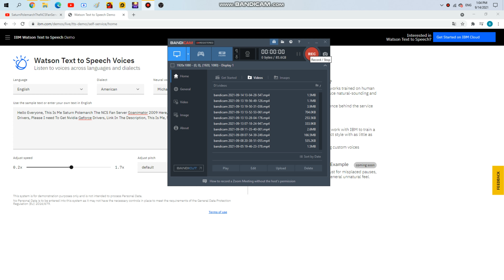I Don't Have Nvidia GeForce Drivers (Link In The Description)